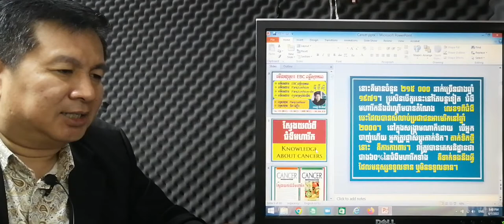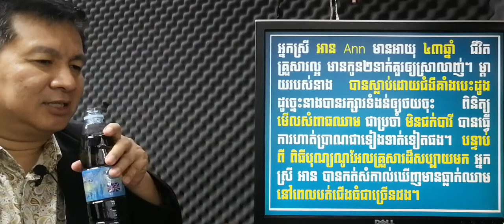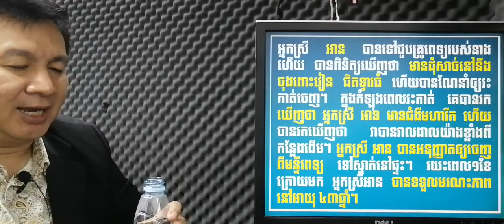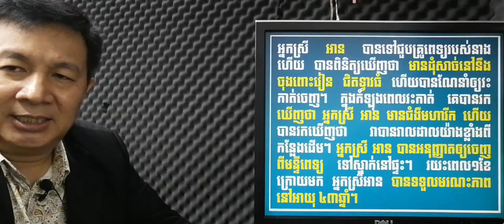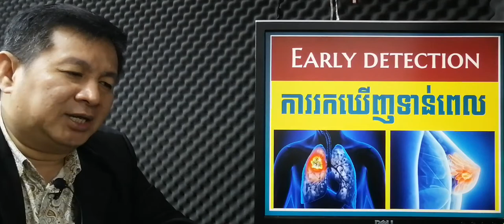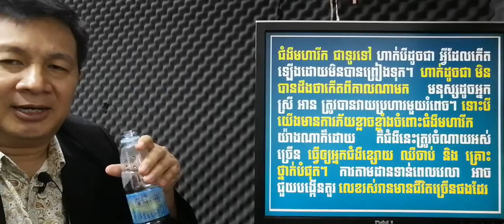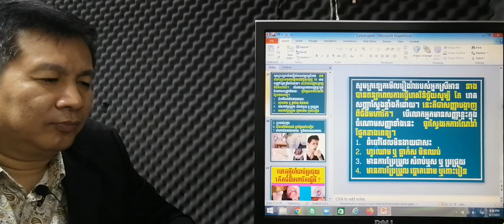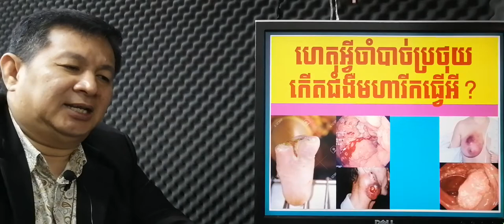EBC ពន្លឺសុខភាព - ជំងឺមហារីក Cancers - English (Pang Leehouv)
ជំងឺមហារីក Cancers ពន្យល់បកស្រាយដោយលោកគ្រូ ប៉ាង លីហ៊ៅ (Pang Leehouv) តំណាងក្រុមហ៊ុន អ៊ីប៊ីស៊ី (EBC)